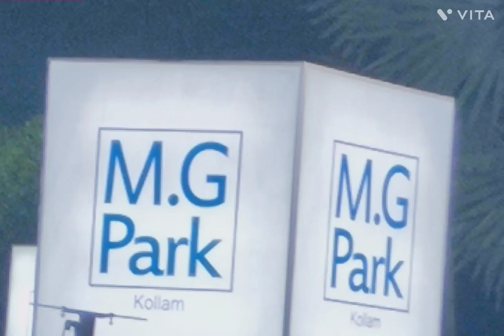M G Park Kollam Beech 🏖